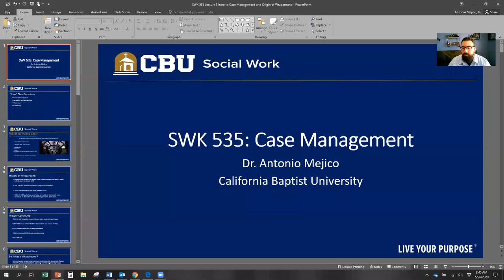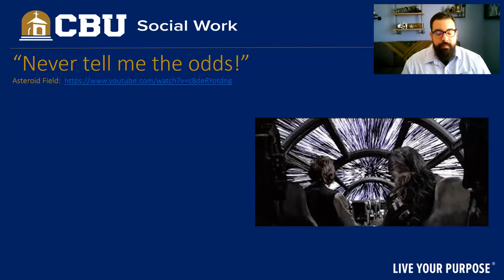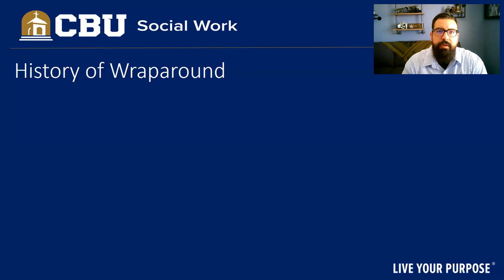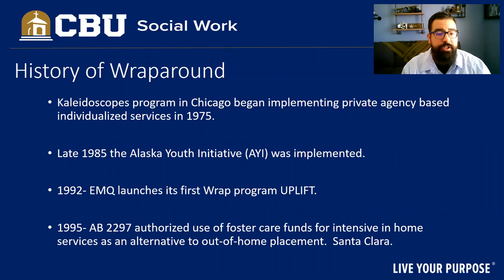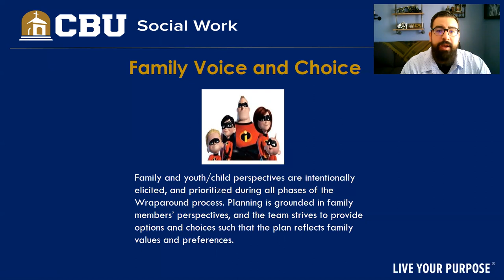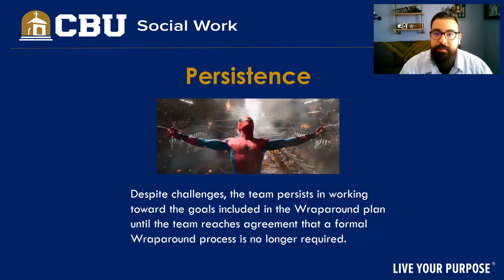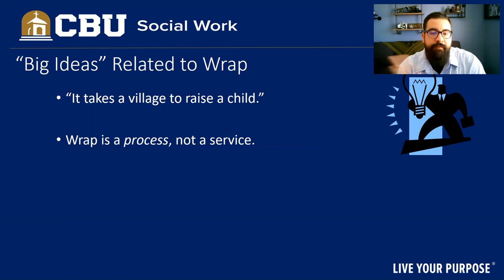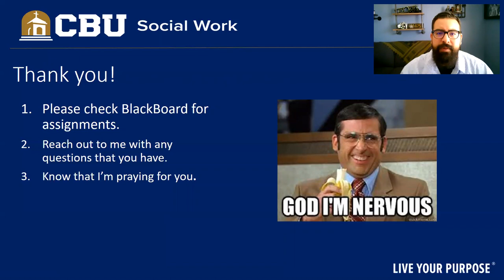SWW535 Lecture 2 Case Management and Origin of Wraparound